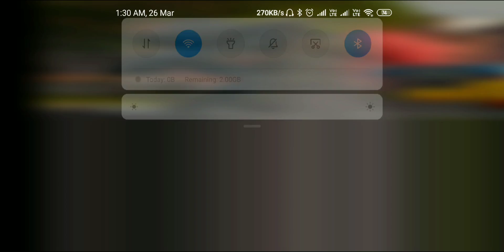Rank pushup pubg mobile pocco f1 gameplay